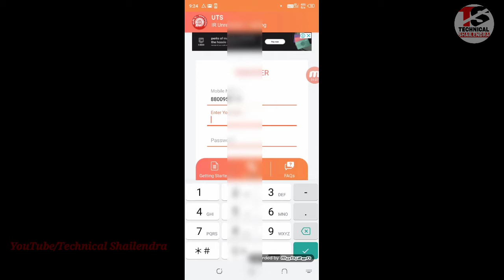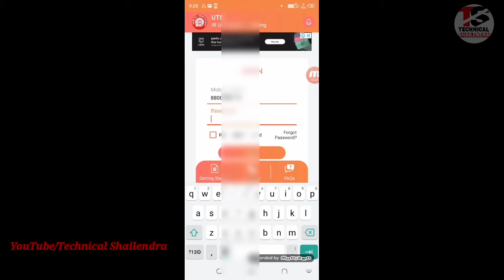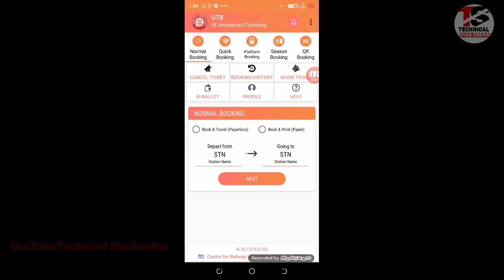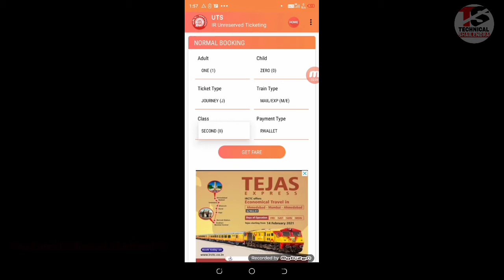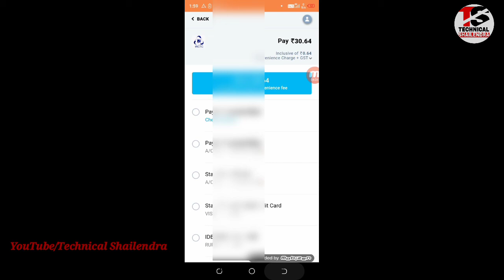General Ticket Booking 2021 | General Ticket Kaise Book Kare | Technical Shailendra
►About this video.. Dosto Aaj Ki Is Video Me Maine Aapko bATAYE hAI aPP
General Ticket Kaise Book KaiseKar Sakte Hai |
Thank you so much…

►your question
general ticket booking
general ticket booking
general ticket booking 2021
general ticket kaise book kare
general ticket kab se milega
general ticket
general ticket kaise book karen
general ticket cancel kaise kare
general ticket mil raha hai ki nahin
general tickets online railways
general ticket kab se chalu hoga
How to Book a General Train Ticket Online
General Ticket Book Kaise Kare
General Ticket Book Kaise Kare 2021
book unreserved ticket
train ticket
uts app
local train ticket booking through mobile
chalu ticket kaise book kare
chalu ticket kaise nikale
चालू टिकट कैसे बुक करें
mobile se train ka general ticket kaise book kare

1.TikTok Par Video Kis Time Upload Kare

2.TikTok Par Video Upload Karne Ke Bad 3 Lagti Mat Karna

3. TikTok Acconut Freeze Hai Ya Unfreeze Yese Pata Kare

4.TikTok Video Bana Watermark Download Kaise Kare

5 Kinemaster Download

6. TikTok Pro Account Kaise Bnanye

My Camera :-